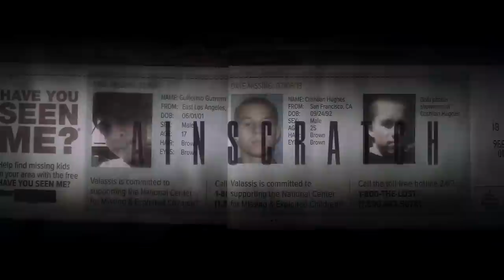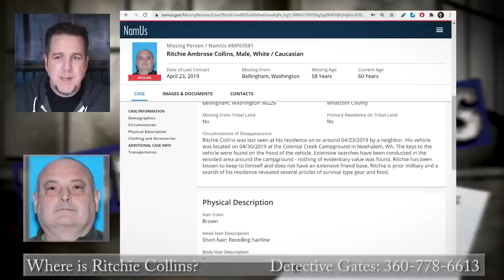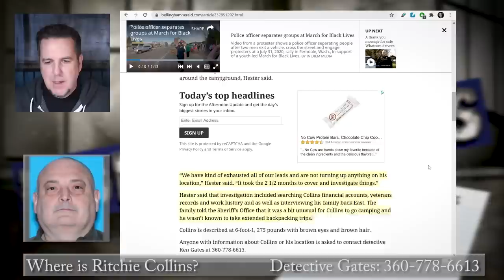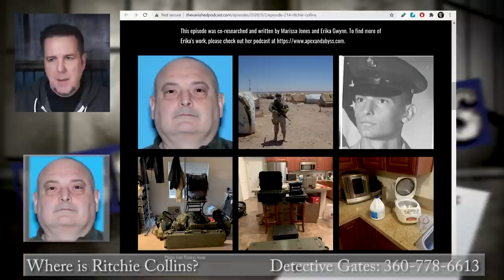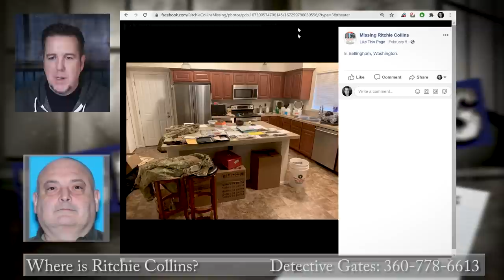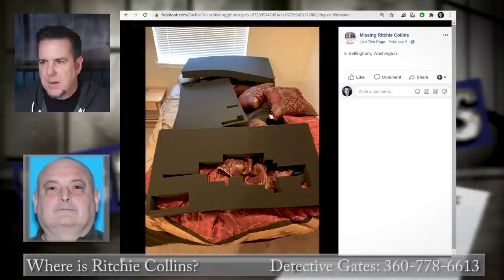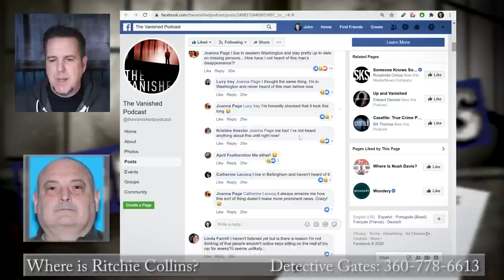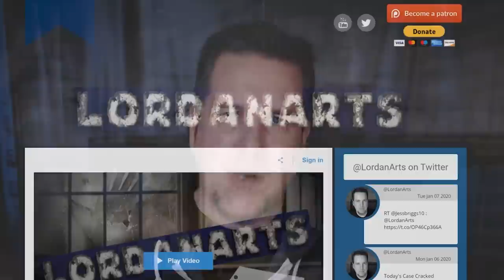Ritchie Collins on Brainscratch Searchlight - Over 30 Guns Missing